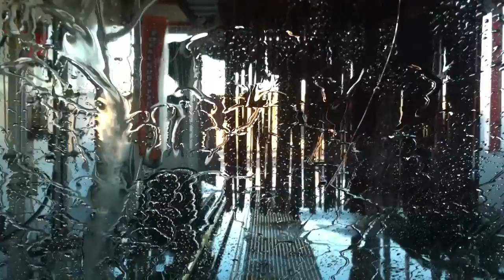Car Wash - We Visit another carwash in our town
Please see this nice video of a carwash.  Don't mind the crack in the windshield.  Its going to be fixed soon.  Its nice to see the water clean the car.